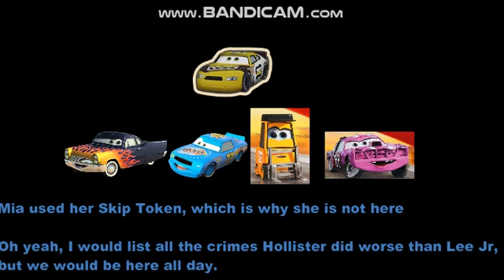Cars Girls Elimination Series Season 2 Ep 19 Hollister Boss Fight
Sorry for the wait, but it's here. Also, if you don't think Hollister is worse than Hitler, then you are uncultured swine.

Vs. Results- Sonic 3
Ending- Sonic 1